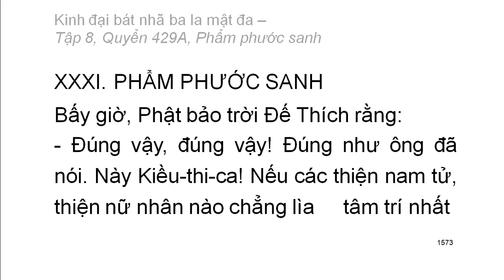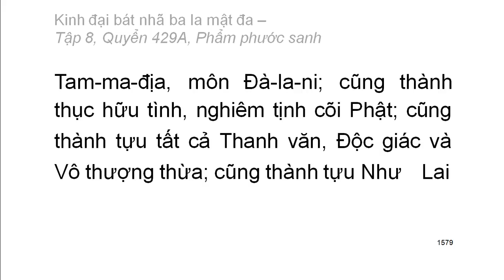600 quyển Kinh Đại Bát Nhã Ba La Mật Đa: Quyển .../600 (tiếp) (đọc lần 2)